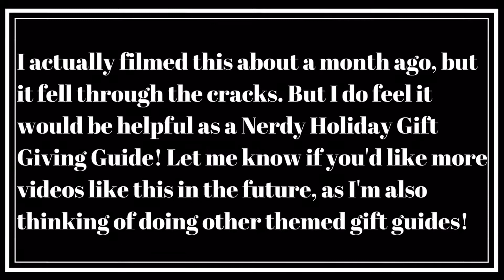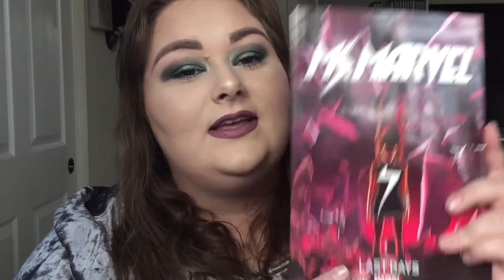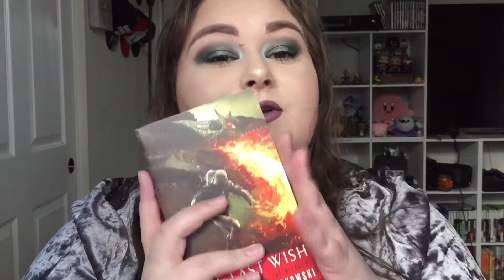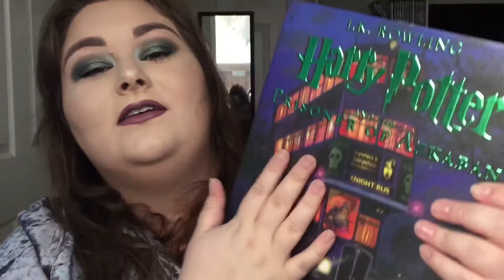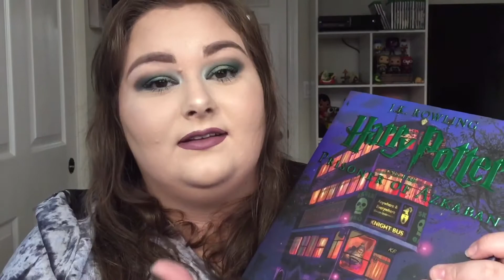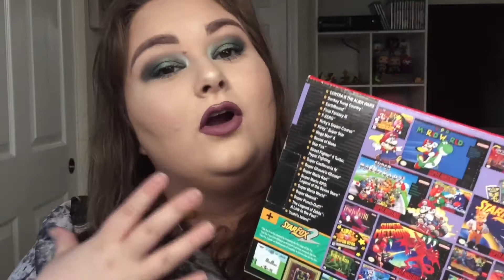Nerdy/Geeky Holiday Gift Guide! Amiibos, POP Figures, SNES Classic and More Ideas!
I love love nerdy things! Video games, books, and comics are some of my favorite things. So I thought I would share another part of my life with you guys and maybe help you find a gift for the nerd in your life!

Log Lady Pop Figure

Jessica Jones Pop Figure

Ms. Marvel Pop Figure

I couldn’t find it on Walgreen’s website, I recommend trying to find it in store before buying it on Amazon

Illustrated Harry Potter and The Prisoner of Azkaban

Mass Effect Omni-blade

It’s so much cheaper at Gamestop, don’t get it from Amazon or thinkgeek.

Mega Construx Magikarp

Only available in store

Super Mario Odyssey Amiibo- Mario

Super Mario Odyssey Amiibo- Peach

Super Mario Odyssey Amiibo- Bowser

Again Amazon is charging way too much so definitely look for them in store!

SNES Classic

WIll be difficult to find! But worth if you do! Just keep checking!